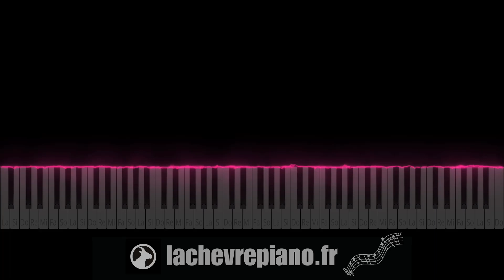Rounhaa - ICE (Piano Tutorial & Cover) - Niveau Moyen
Difficulté : ⭐️⭐️/⭐️⭐️⭐️

Apprends à jouer les morceaux que tu écoutes réellement ✅🎧

🌟 QUI SUIS-JE ?

Bon piano :)